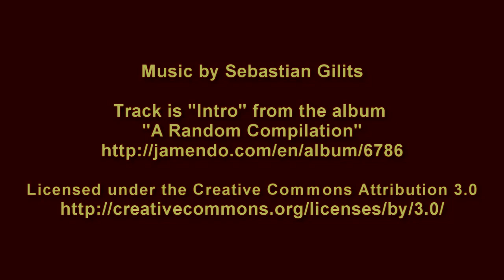eugenia loli golden gate bridge timelapse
Time-lapse footage of the Golden Gate Bridge, San Francisco Bay, California, USA. In this version, the audio has been removed and the video length trimmed by The Nature Box.

hill

tower

architecture

suspension

landmark

structure

clouds